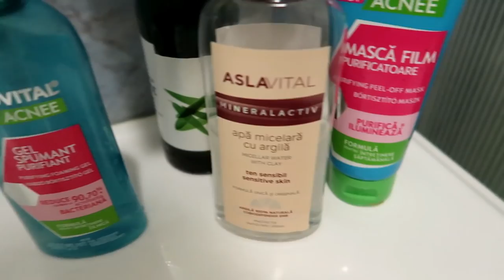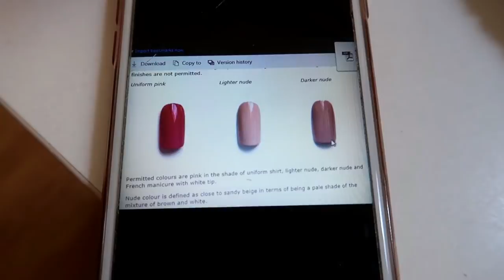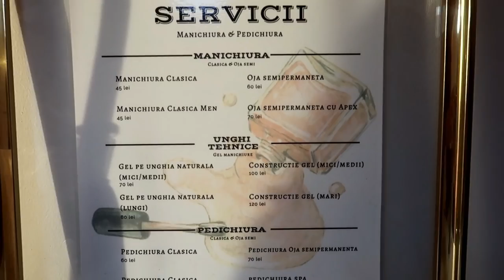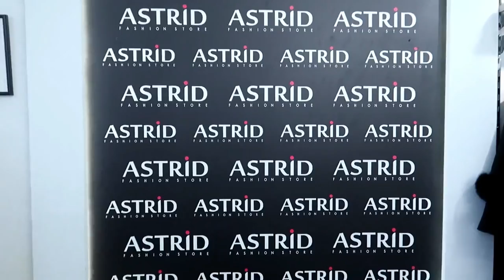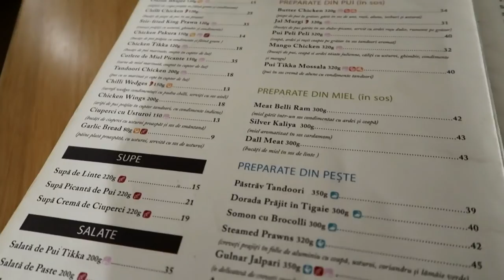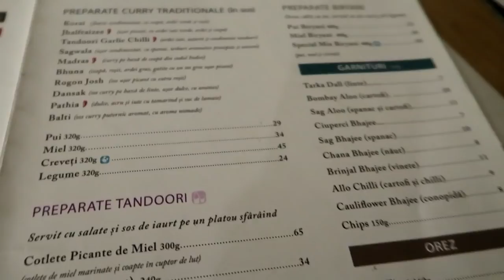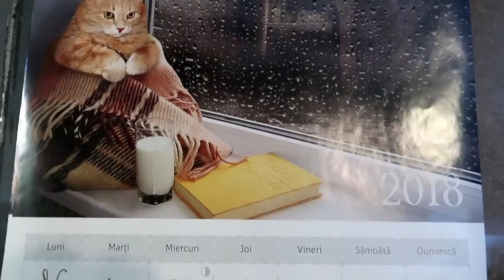Vlog 3: Weekend fun 2-4 November